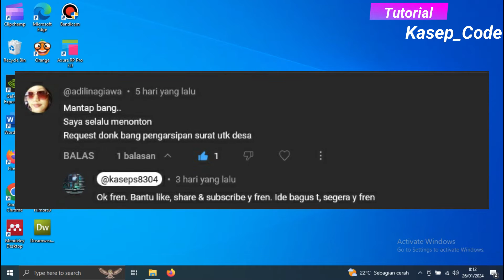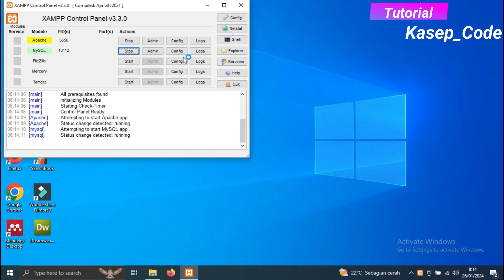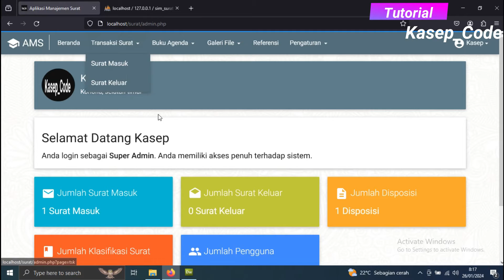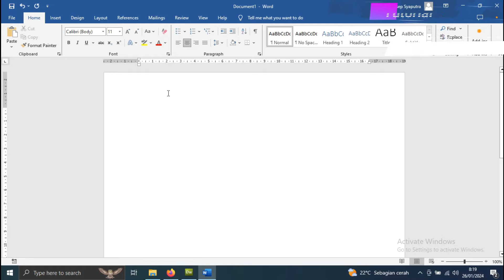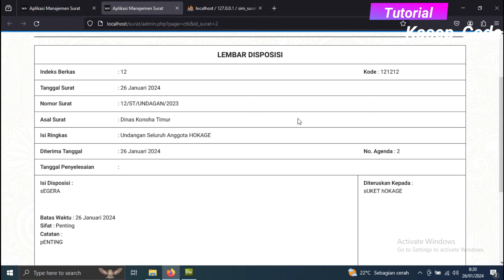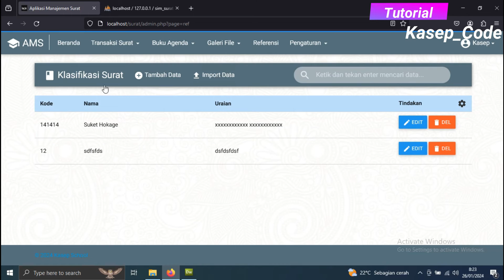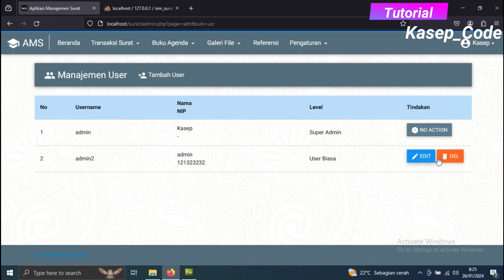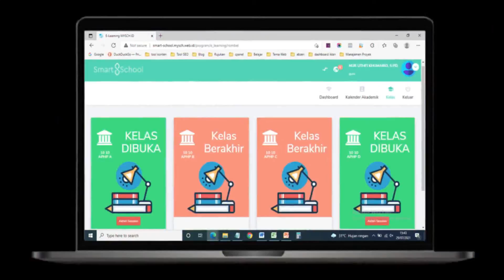Source Code PHP Sistem Pengarsipan Surat (Free Database & Coding) || Arsip Online || Website surat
Hallo sobat belajar, kali ini kami akan membagikan sebuah source code PHP  Source Code Aplikasi Pengelolaan Surat (free Coding &  Database) , Source code ini sebagai bahan pembelajaran, semoga bermanfaat.

🛠️ Support Editor:
Source code bisa dibuka dan diedit menggunakan:
✅ Dreamweaver
✅ Visual Studio Code
✅ Sublime Text
✅ Notepad++
✅ dan editor teks lainnya

🎁 Password RAR File Coding GRATIS! ➡️ 7 HURUF ( akan timbul di video, silahkan di sambungkan huruf yang timbul. jangan skip )

🚀 Ingin Cara Cepat?
Dapatkan Password RAR File Coding Langsung hanya dengan Rp50.000.

💾 Butuh Password untuk File Database?
Tersedia juga dengan harga Rp50.000
✅ Garansi bantuan sampai source code bisa dijalankan normal di laptop/komputermu!

PHP 7
Download source code gratis
Download database website gratis
download Source Code Gratis PHP Sistem Pengarsipan Surat
Source Code Gratis PHP Sistem Pengarsipan Surat
Tutorial Pengembangan Sistem Arsip Surat PHP Gratis
Coding PHP Gratis untuk Manajemen Surat
Sistem Pengarsipan Surat PHP Gratis dan Database
Kode PHP Sistem Pencatatan Surat Gratis
Tutorial Database Gratis untuk Sistem Pengarsipan Surat PHP
Source Code PHP Gratis untuk Manajemen Dokumen
Kode PHP Gratis untuk Sistem Pengelolaan Surat
Tutorial Sistem Arsip Surat PHP dengan Database Gratis
Source Code PHP Gratis Pengarsipan Surat Masuk dan Keluar
Tutorial Sistem Pengarsipan Surat PHP
Kode PHP Sistem Arsip Surat
Source Code PHP Pengelolaan Dokumen
Tutorial PHP Manajemen Arsip Surat
Kode PHP Sistem Pengarsipan Dokumen
Tutorial PHP Manajemen Surat
Source Code PHP Sistem Arsip Dokumen
Tutorial PHP Pengelolaan Surat Masuk dan Keluar
Kode PHP Sistem Pencatatan Surat
Source Code PHP Manajemen Arsip Dokumen
PHP Archive System Tutorial
Surat Archiving System PHP Code
Source Code PHP Pengarsipan Surat
PHP Document Filing System Tutorial
Tutorial PHP Sistem Pengarsipan Dokumen
PHP File Management System Code
Source Code PHP Manajemen Surat
PHP Letter Filing System Tutorial
Document Archiving PHP Source Code
PHP Surat Masuk dan Keluar Code